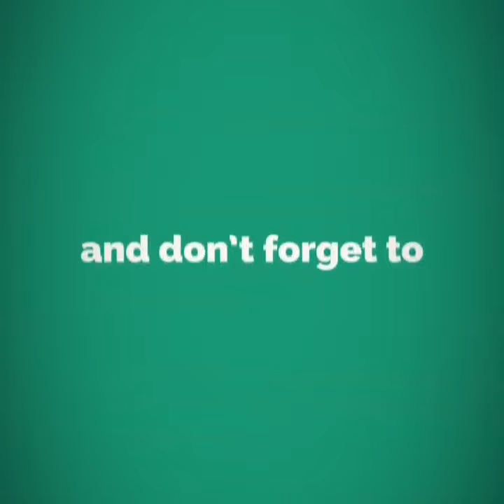Walking around with a lion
If you see a clip that you own that you did not submit or give consent for use, we have likely received false permission & would be happy to resolve this for you!